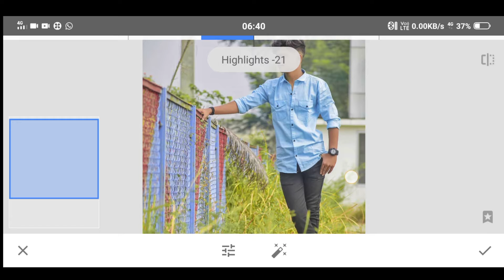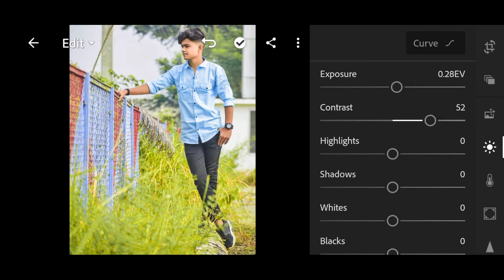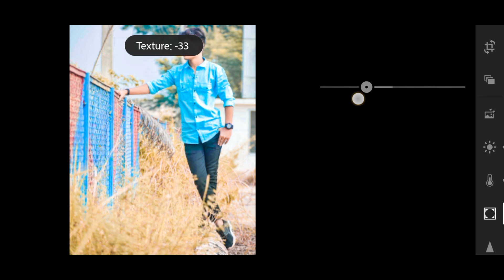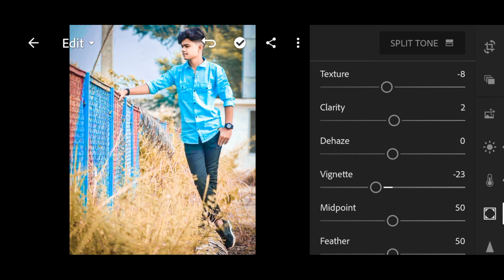snapseed photo editing 2021 | how to edit photo in snapseed 2021 | lightroom photo editing 2021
snapseed photo editing 2021 new
snapseed photo editing background 2021
snapseed photo editing 2021 Tutorial hindi
snapseed photo editing kaise kare 2021
snapseed photo editing new style 2021

Farends Video अच्छा लगे तो Like 👍